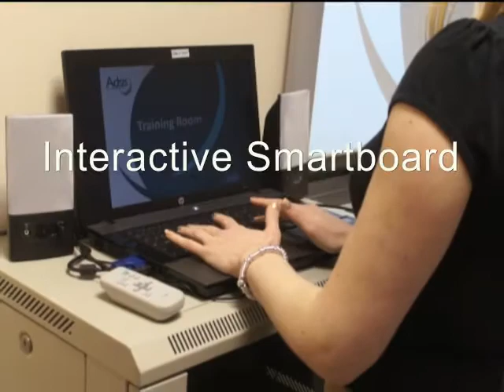Adsis new Number